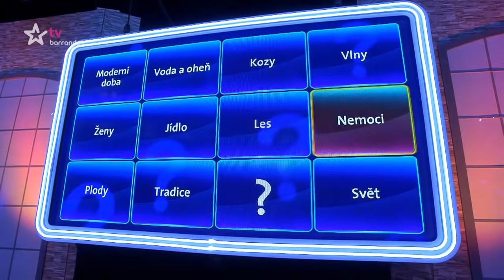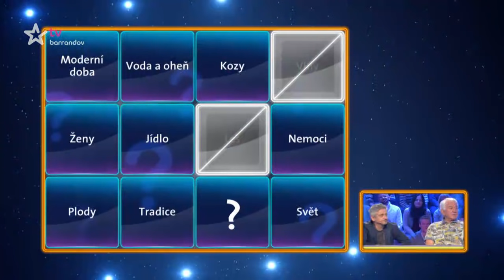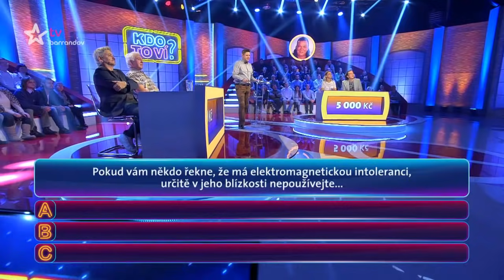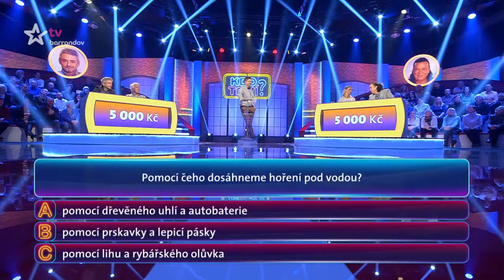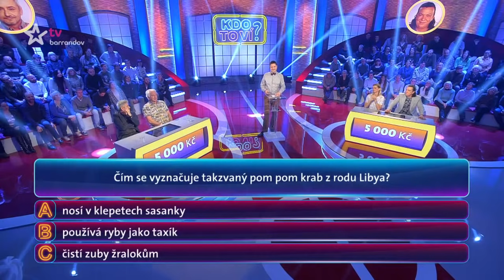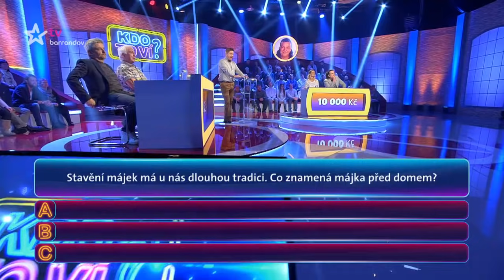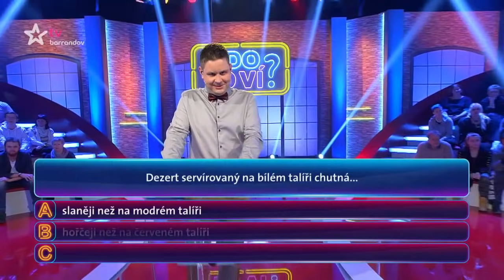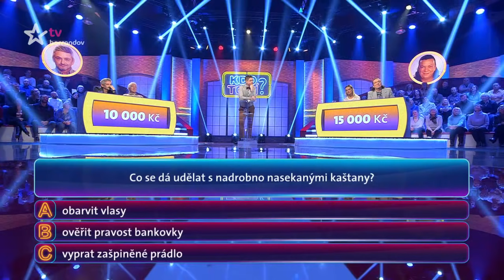Kdo to ví? 18-12-2016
Kdo to ví?